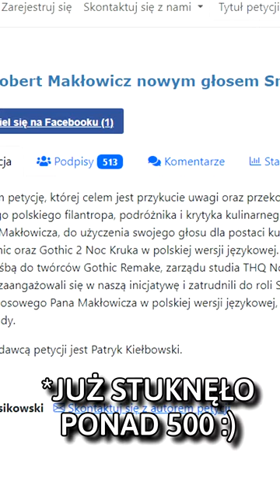Robert Makłowicz w Gothicu?! Jest petycja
Petycja o zatrudnienie Roberta Makłowicza do roli Snafa? Tu jest

Znajdź też nas na:
Instagramie Jordana: